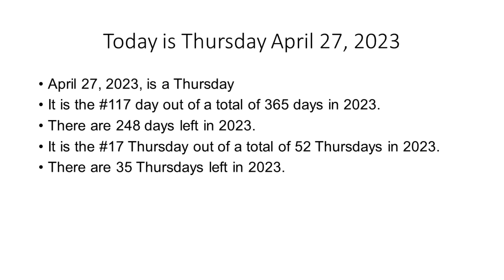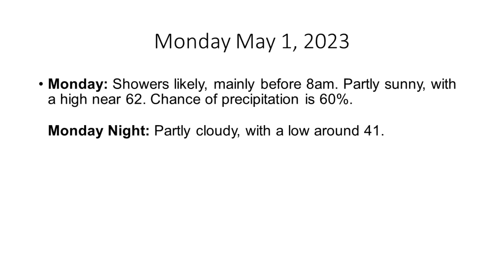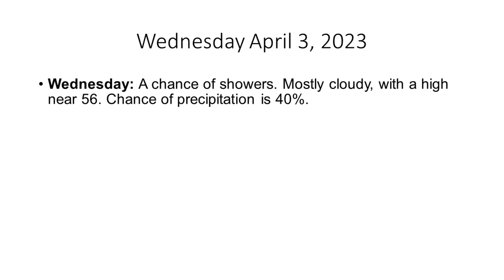The Hudson Valley's Weather Forecast for Thursday April 27, 2023